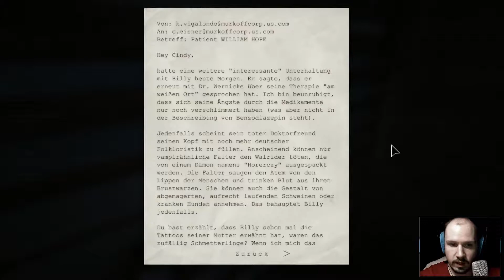OUTLAST📹[Let's Play] Ep. #11 - Lebensschocker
In OUTLAST begeben wir uns als Journalist auf die Suche nach der Wahrheit in einer Nervenheilanstalt. Doch was wir dort vorfinden ist die Hölle auf Erden und mehr als Menschlich fragwürdig.

♦ Aufgenommen von: Chaszter
♦ Kommentiert von: Chaszter
♦ Gespielt von: Chaszter

► Unterstützt die Entwickler und kauft euch das Spiel für PC, PS4 oder Xbox One ;D

(♦) MEIN PC (♦)
♦  Betriebssystem: Windows 10 (Home)
♦  RAM: 16GB
♦  Typ: 64bit
♦  Prozessor: Intel-Core i5-6600K
♦  Grafikkarte: Nvidia GTX 970
♦  Headset: Logitech G430
♦  Mikro: Samson G-Track
♦  Tastatur: SpeedLink Gaming Tastatur
♦  Maus: GameStop Gaming-Maus
♦  Aufnahme: OBS / ShadowPlay / Kaisa Baas Game Recorder [nur PS4]

♥ Wünsche, Ideen, Kritiken oder Anregungen sind erwünscht.

Ich wünsche viel Spaß und gute Unterhaltung bei meinem Lets Play ;D